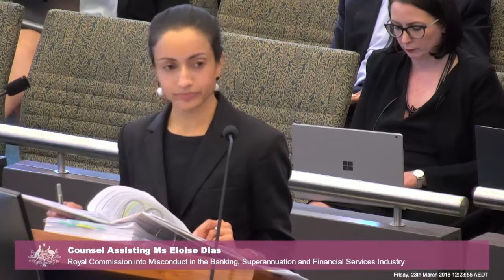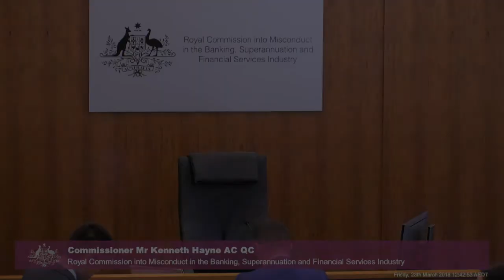Westpac's Head of Credit testifies at the Banking Royal Commission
[1.20] David Malcolm, General Manager of Credit at Westpac, is being questioned on credit card limit upgrades and Westpac’s alleged refusal to comply with guidelines on that matter from the Australian Securities and Investments Commission (ASIC).

Recorded on 23 March 2018 at the Owen Dixon Commonwealth Law Courts Building in Melbourne.

Testimony held during the first round of public hearings on consumer lending practices in Australia at the Royal Commission into Misconduct in the Banking, Superannuation and Financial Services Industry.